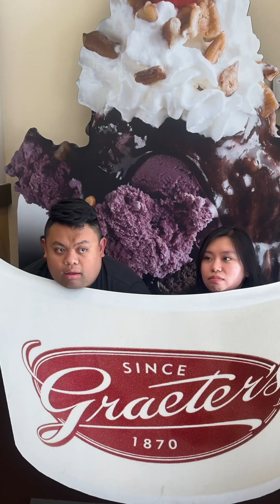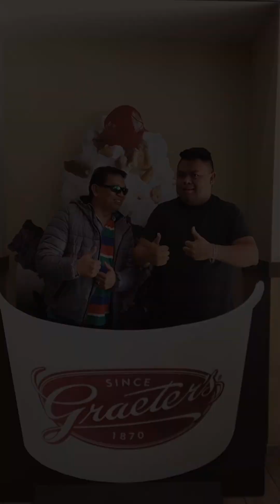Aye’s 94th birthday celebration